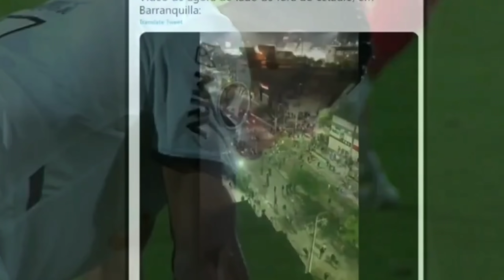⚽ MELHORES MOMENTOS AMÉRICA DE CALI 1 X 3 ATLÉTICO MG | LIBERTADORES 2021